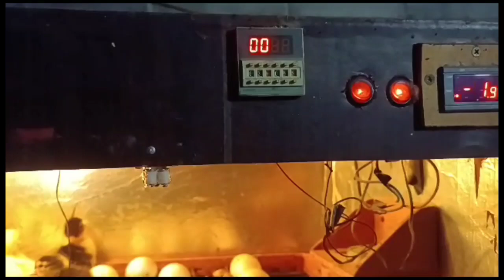proses dari telur menjadi ayam